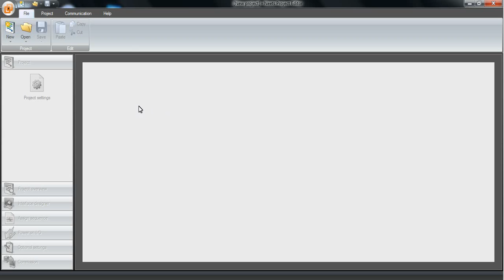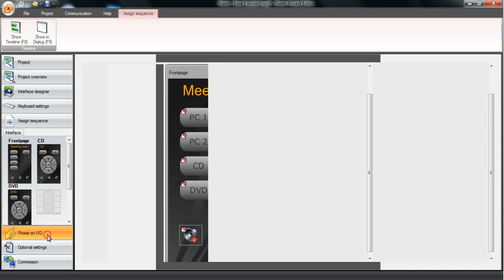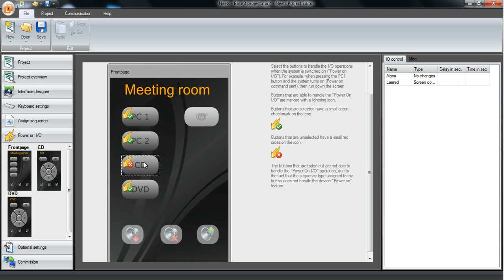Neets Project Editor - Power on I/O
This video explains how to use power on I/O in the Neets Project Editor.